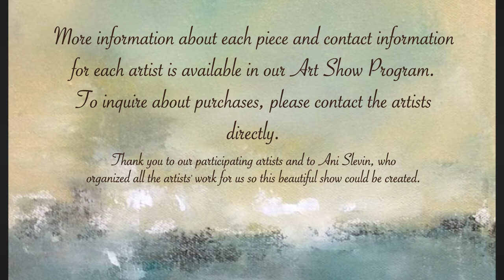Spring Lake Library: Artists' Showcase 2020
Since we are unable to host our annual Artists' Showcase in the library this year we wanted to share our local artists' beautiful creations virtually.  Sit back and enjoy our show!